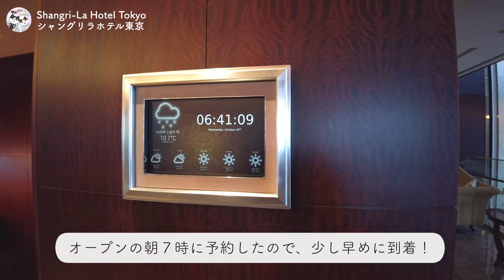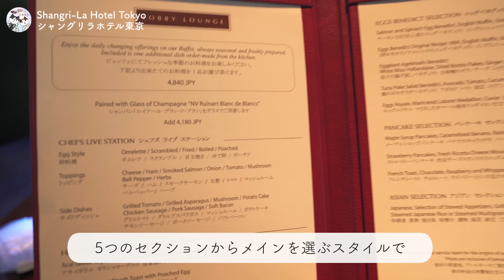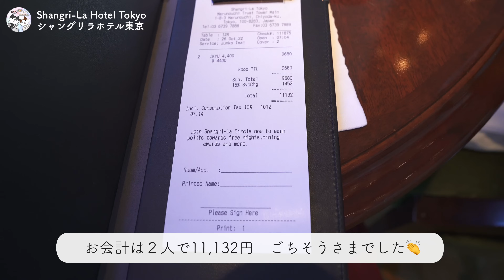豪華な朝食が食べ放題 / シャングリラホテル東京のモーニングビュッフェをまるっと紹介 / ザ・ロビーラウンジ28F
東京グルメねこです！
先週アップできなくてすみません😂

今回はシャングリラホテル東京の朝食に行ってきました𓌉◯𓇋

◆ザ・ロビーラウンジ／シャングリ・ラ 東京
東京都千代田区丸の内1-8-3
丸の内トラストタワー本館 シャングリ・ラ ホテル 東京28F

◆価格
ブレックファスト ビュッフェステーションと選べるメイン
価格 5,566円（税込・サービス料込）

◆営業時間
朝 7:00 - 10:00
お席の時間は60分とありますが1時間半ぐらいは居れました☺︎